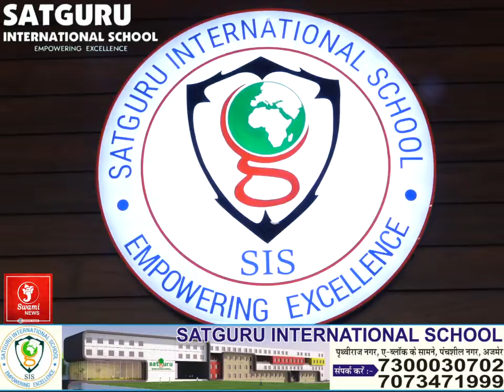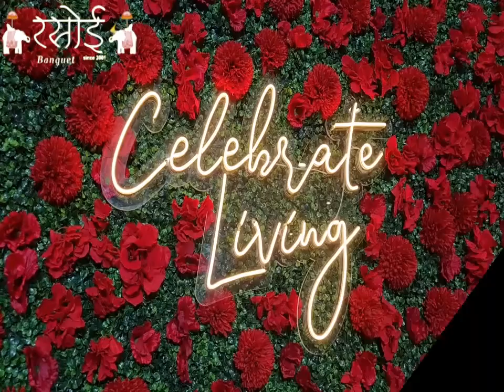सेवानिवृत्त कर्मचारियों ने दिया ज्ञापन